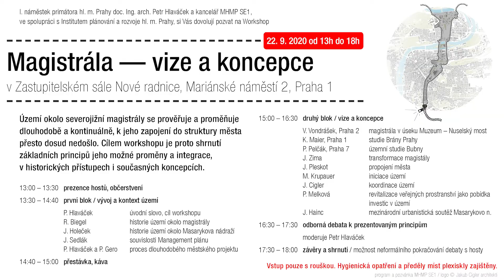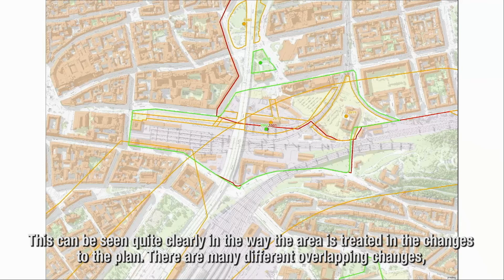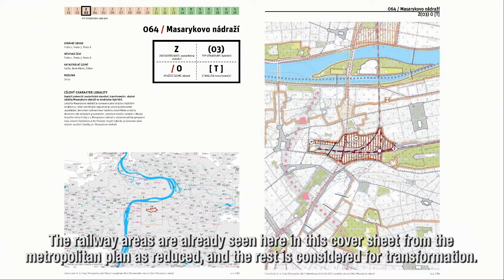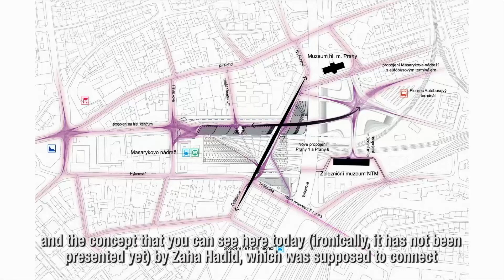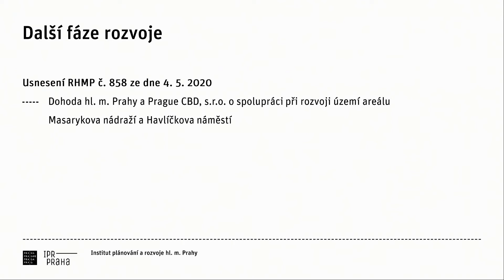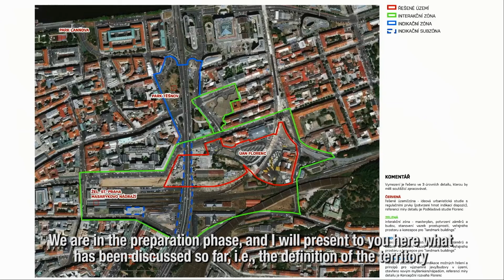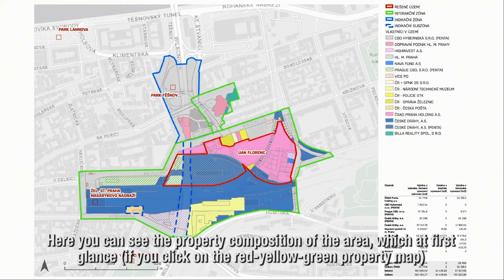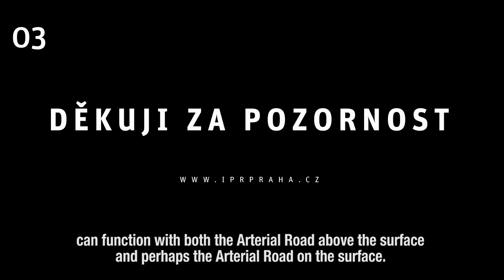Magistrála I. - J. Hainc: Mezinárodní urbanistická soutěž Masarykovo nádraží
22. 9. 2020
Území okolo severojižní magistrály se prověřuje a proměňuje dlouhodobě a kontinuálně, k jeho zapojení do struktury města přesto dosud nedošlo. V září 2020 se s cílem shrnout základní principy možné proměny a integrace s historických přístupech i současných koncepcích uskutečnil odborný workshop. Podívejte se na záznamy jednotlivých prezentací odborníků z různých odvětví.

J. Holeček - historie území okolo Masarykova nádraží
J. Sedlák - souvislosti Management plánu
P. Gero - proces dlouhodobého městského projektu
V. Vondrášek - magistrála v úseku Muzeum - Nuselský most
K. Maier - studie Brány Prahy
P. Pelčák - územní studie Bubny
J. Zima - transformace magistrály
J. Pleskot - propojení města
M. Krupauer - iniciace území
J. Cigler - koordinace území
P. Melková - revitalizace veřejných prostranství jako pobídka investic v území
J. Hainc - mezinárodní urbanistická soutěž Masarykovo nádraží